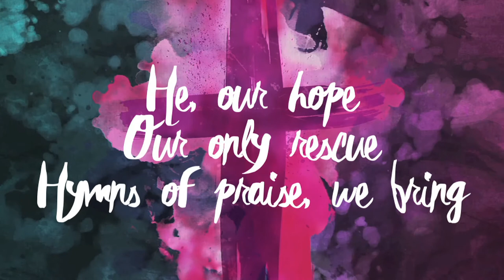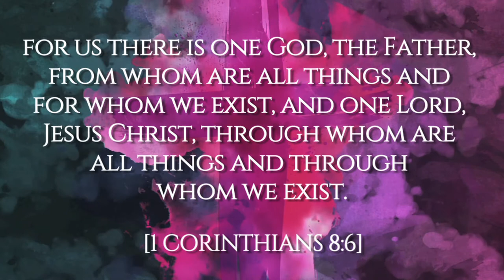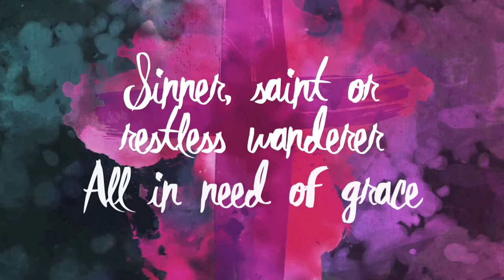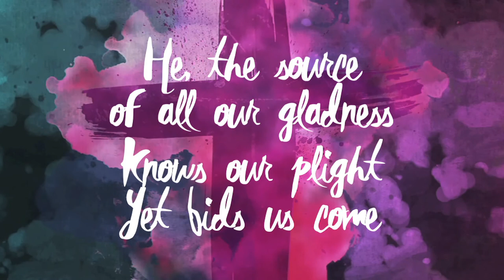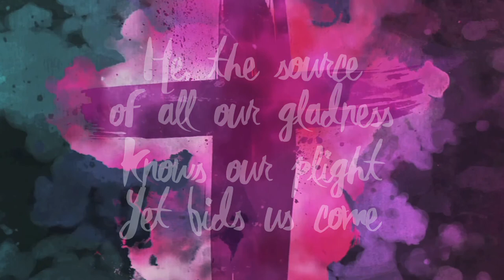REFUGE, SAFE FROM HARM (lyric video)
Hymn written by Todd Wright, performed by Todd Wright.

To purchase, find song on iTunes, Amazon, etc.

(I own all rights to music contained in this video)